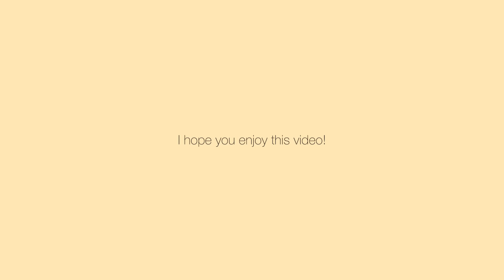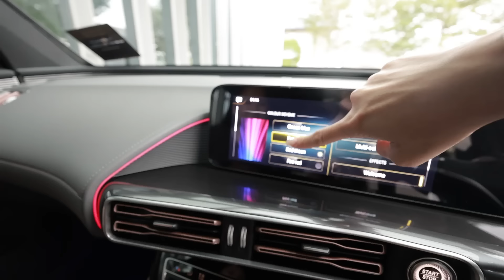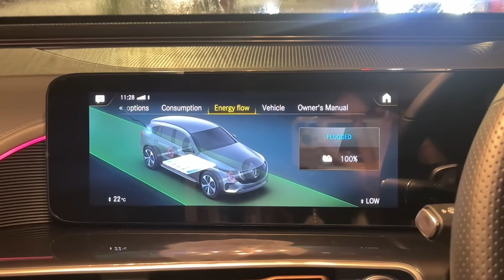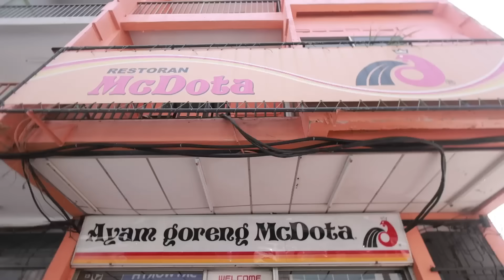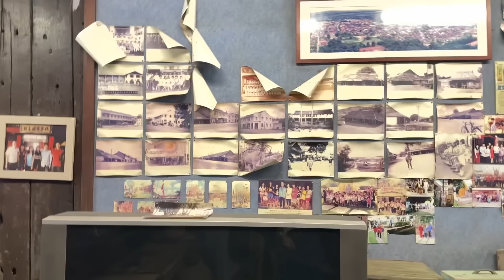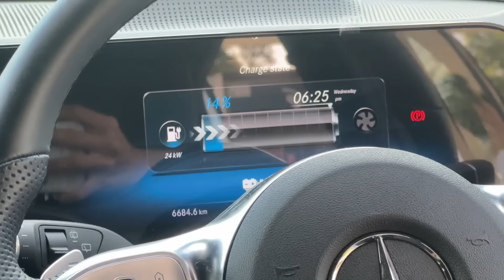回家过年 vlog 🧧🥟🍊✨🧨